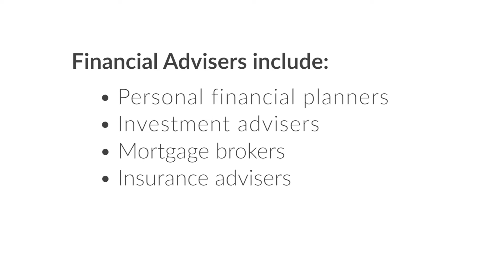When you might like to see a financial adviser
Financial Markets Authority NZ Investor Capability Manager Gillian Boyes outlines when you might like to see a financial adviser, in this short video produced for SortedMoneyWeek.